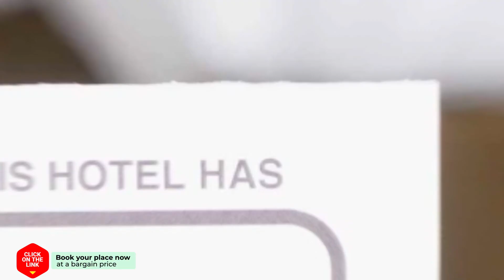Sam's Apart Amsterdam hotel review | Hotels in Amsterdam | Netherlands Hotels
Sam's Apart Amsterdam hotel video review. Hotels in Amsterdam, european 3 stars hotels.